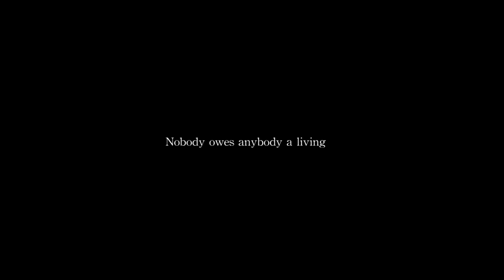Bittersweet First Time Fest NYC 2014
BITTERSWEET will be screening at the First Time Fest 2014 in New York City April 6 (5.30 pm) in lower Manhattan, at the Loews Village 7 Cinema, on 3rd Avenue at 11th Street.
BITTERSWEET is one of the 10 films in competition.
BITTERSWEET (Camera, Director, Editing: Marieke Niestadt)
Female boxer Diana Prazak always want to fight the best in her league, therefore she accepts the invitation by the number one in the world Frida Wallberg to fight her for the WBC world title in Stockholm. Lucia Rijker, former 6x world champion, coaches Diana to prepare her physically and mentally for the toughest fight of her life and her biggest and most paralyzing fear: losing. In Stockholm they are confronted with the picture-perfect Frida and her glamorous and extended entourage. The brutal fight however, takes a dramatic turn. Diana is left to consider if she truly got what she wished for.